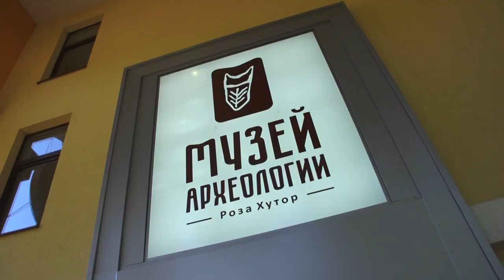Normunds Rutulis Sochi Нормундс Рутулис о Сочи